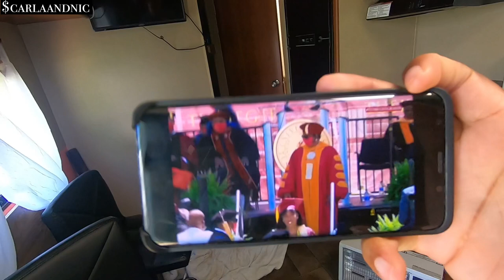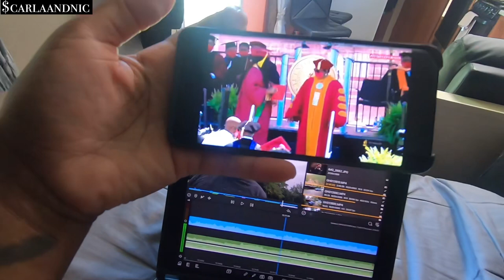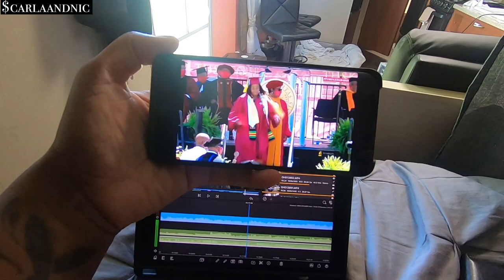We almost got ATTACKED by a “REAL” pitbull 😢 + Ciera’s Graduation